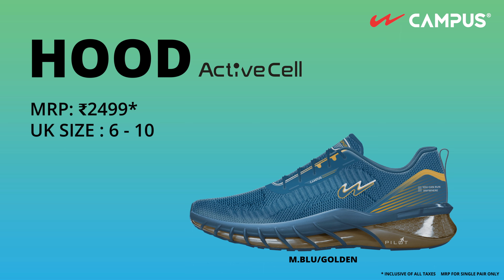Campus Presents - HOOD our Latest launch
Presenting HOOD- The Best Stylish Sneakers For You
Launching across retailers near you
T&C* Apply